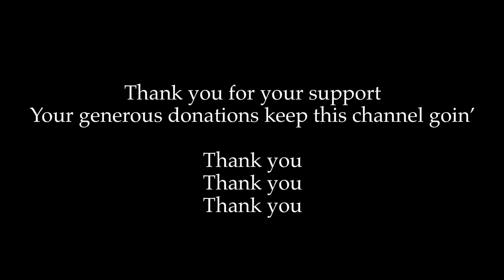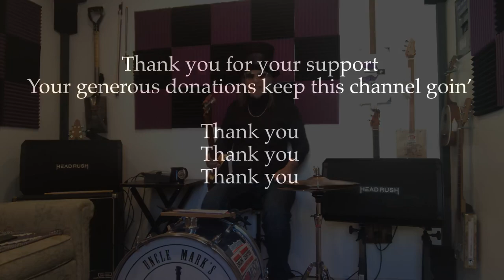Backdoor Man Down Home Heavy Blues on 3 String Cigar Box Guitar Kick Drum High Hat One Man Band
BOOK  2 IS OUT NOW!!! Companion videos for Volume 2 are up

NEW UNCLE MARK TEMPORARY TATTOOS AVAILABLE
Globally (EU, GB, AUS etc..)  $6 and get 5 temporary tattoos

My rig for this tune:
Headrush Gigboard
2 Headrush FRFRs 112s running in Stereo